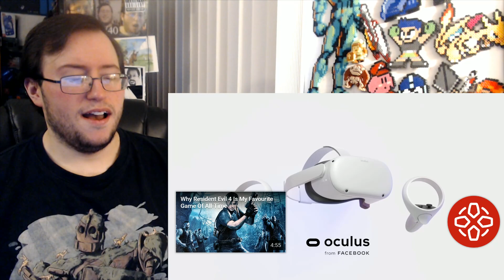Gor's "Resident Evil 4 VR" Gameplay & Hands on Preview Trailer REACTION